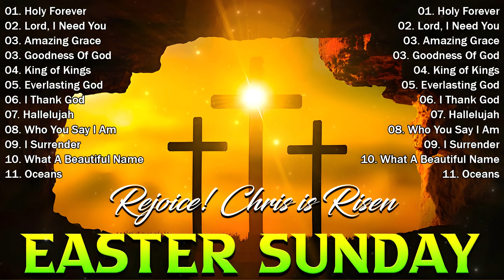NON STOP CHRISTIAN PRAISE AND WORSHIP SONGS 2024 ~ HE IS RISEN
Praise And Worship channel is the best channel of praise! It is a channel of sharing praise with God. When thanksgiving and joy, peace and victory, hope and recovery are needed, we will strive to provide priceless content to honor God with praise throughout this life.